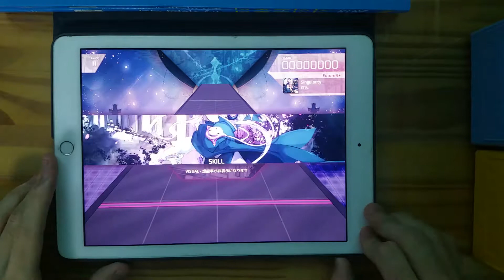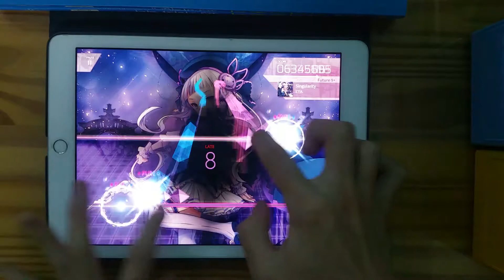[Arcaea] Singularity Future 9+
Singularity / ETIA.
If U Can.